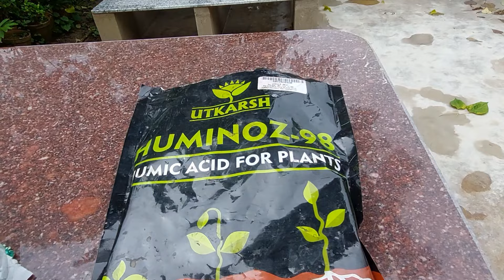শালুক ফুলের পরিচর্যা||My Water Lily Care||Shree Sanjiban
@soonjibany ||Dear friends in this video you are watching my water lily care.
Shree Sanjiban:-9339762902(only Whats ap message)